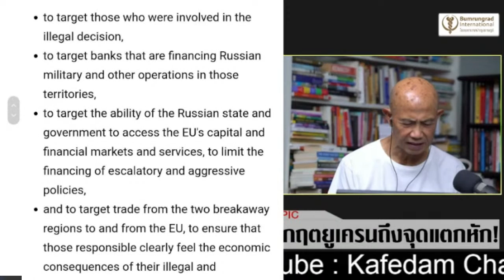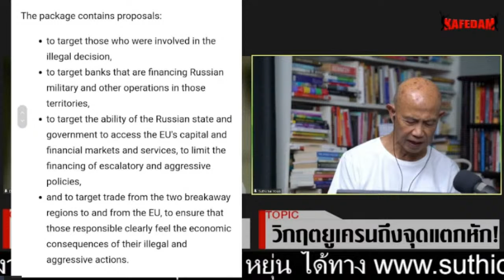วิกฤตยูเครนถึงจุดแตกหัก! : Suthichai live 22-2-65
วิกฤตยูเครนถึงจุดแตกหัก! : Guest ดร. อดุลย์ กำไลทอง

รวบรวมเนื้อหาข่าวสารของคนบ้าข่าวได้ที่